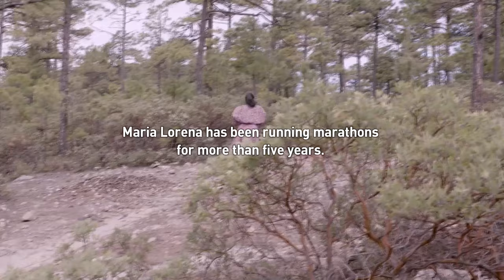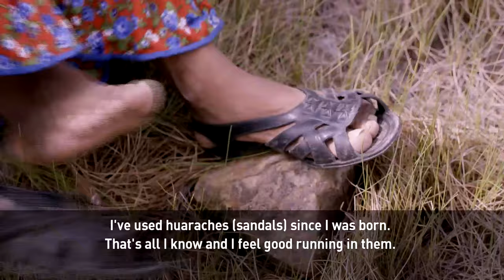An athlete whose indigenous skills helped make her a marathon star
In the northwestern mountains of Mexico there is an indigenous community renowned for long-distance running.  They are called the Raramuris which means “the running feet.”

The Raramuris are used to walking or running dozens of miles in the canyons and mountains of their homeland.

One Raramuri member made international headlines after she won a marathon in Mexico wearing a skirt and sandals.

She is our Game Changer. Meet Maria Lorena Ramirez.

Follow CGTN America:
Google+: CctvamericaTvnews

»» Watch CGTN ««